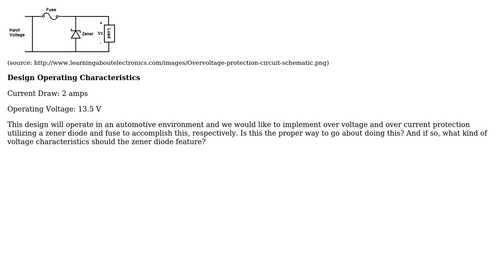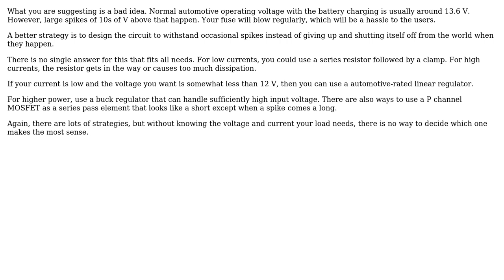Electronics: Zener Diode Overvoltage Protection (2 Solutions!!)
Electronics: Zener Diode Overvoltage Protection

With thanks & praise to God, and with thanks to the many people who have made this project possible! | Content (except music & images) licensed under CC BY-SA | Music | Images & others | With thanks to user Olin Lathrop user Jacob Anderson user Glorfindel user Decapod and the Stack Exchange Network Trademarks are property of their respective owners. You are responsible for your own actions.